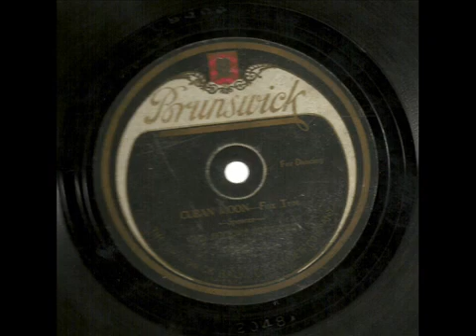CARL FENTON'S ORCHESTRA- Cuban